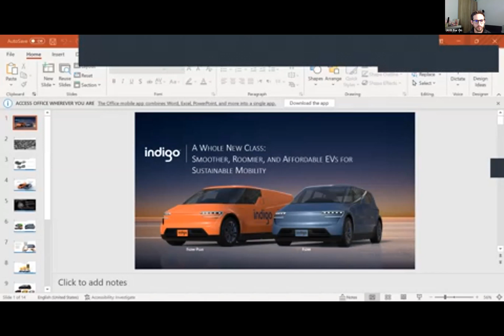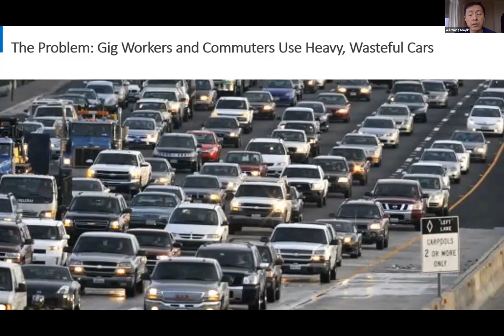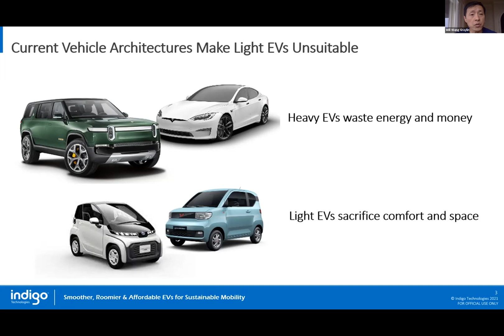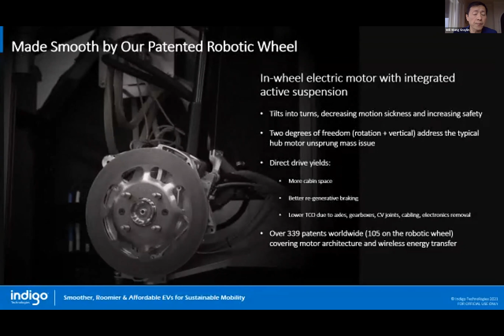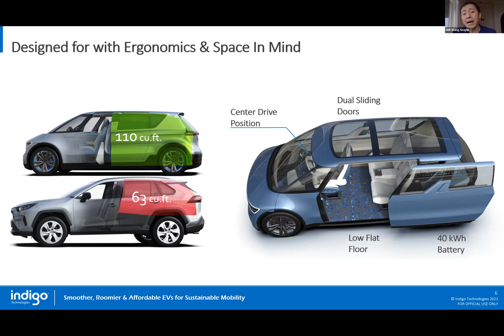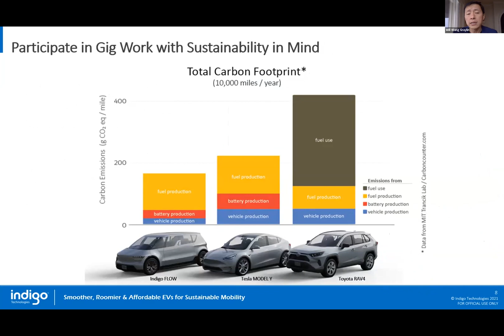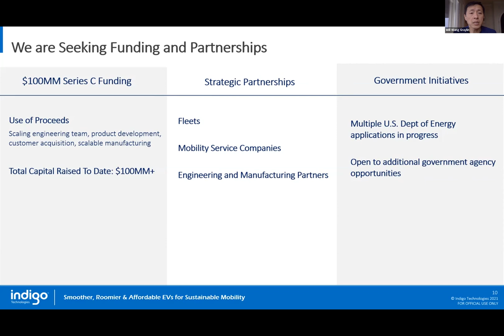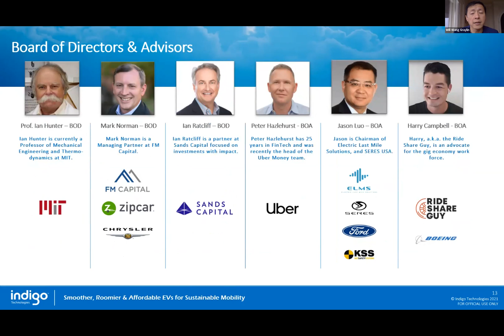Indigo Technologies | The Industry 4.0 Showcase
Deep-Tech Showcase is a members-only community that brings the key players in the Deep-Tech ecosystem together. Anchoring the Showcase are monthly gatherings, ongoing matchmaking, pitch events, and focus groups where pioneer & dual-use technology companies connect with representatives from government and smart cities , corporate tech scouts, and investors.